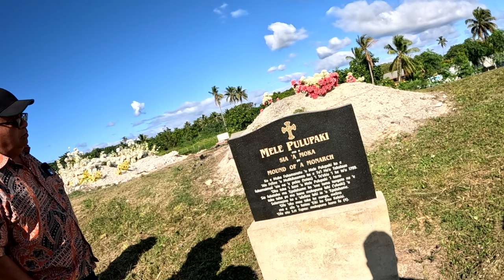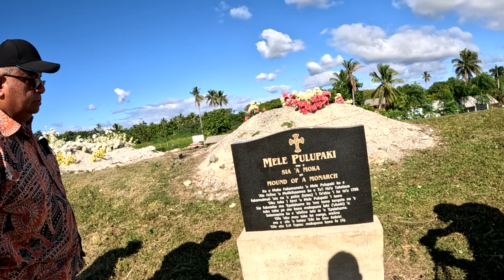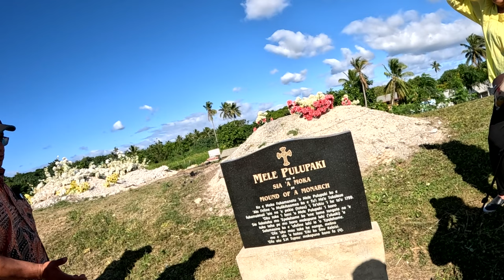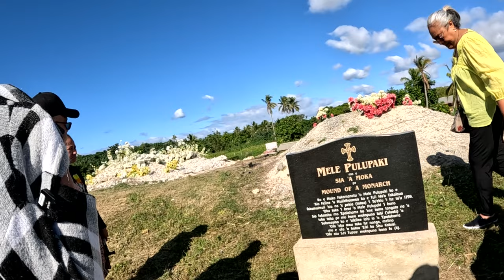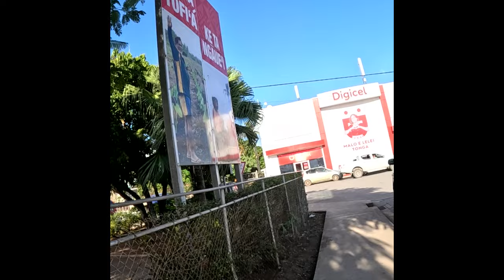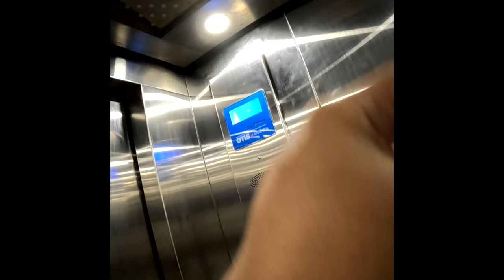Day 4 in Tonga Vlog Uncut July 2023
Spent the day out in the Eastern part of Tongatapu in Lapaha / Tatakamotonga connecting with some significant family sites.
The afternoon was spent in the pool with Luka bear at Tanoa.